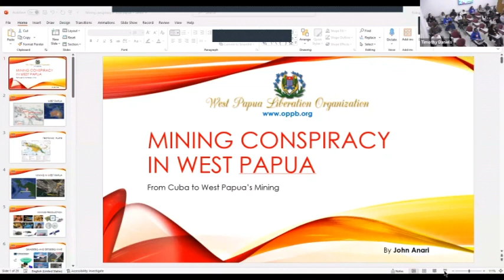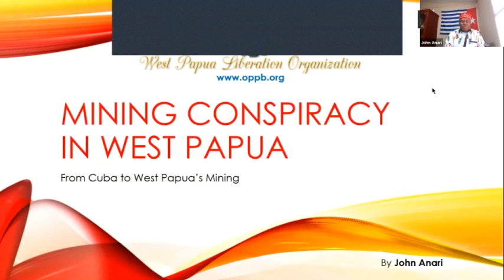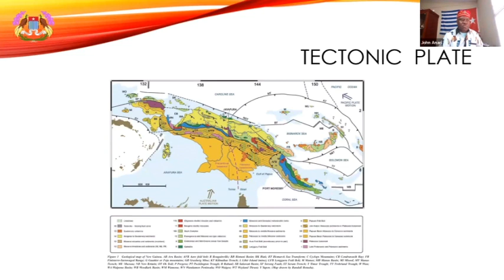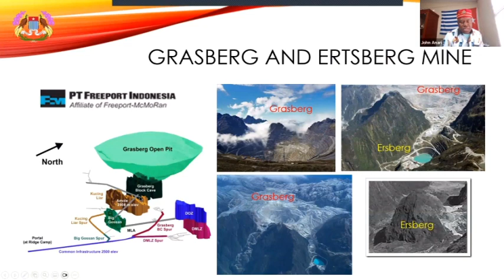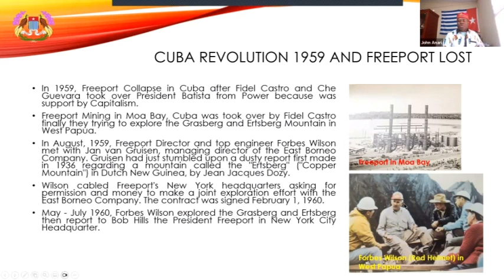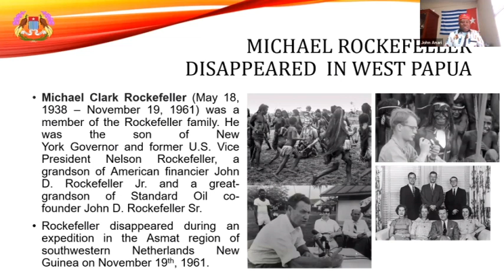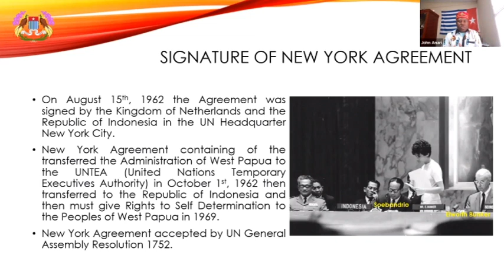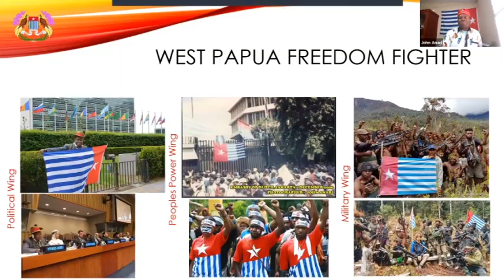Mining Conspiration in Debacle of Decolonization of West Papua by John Anari - Hofstra University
MINING CONSPIRACY IN WEST PAPUA
By John Anari

Moderator: Professor Timothy Daniel
Lecturer:
1. Kayla (Hofstra University)
2. John Anari (West Papua Liberation Organization)

West Papua Liberation Organization (WPLO)